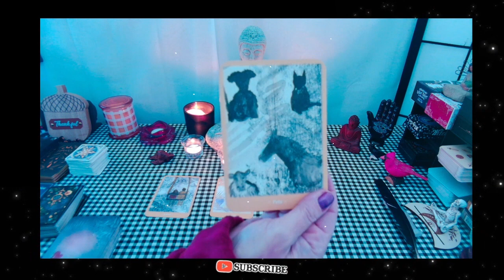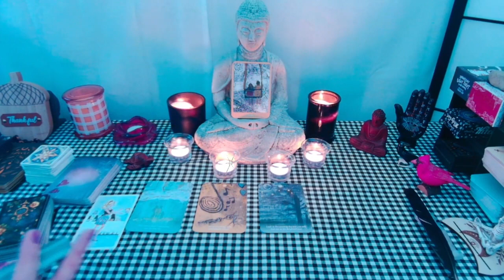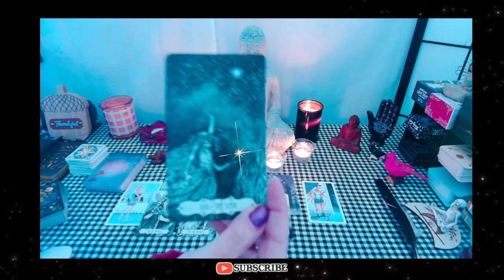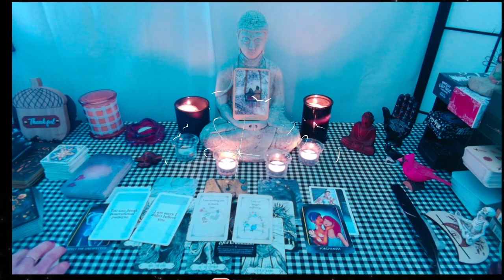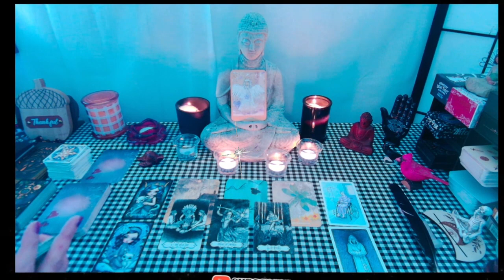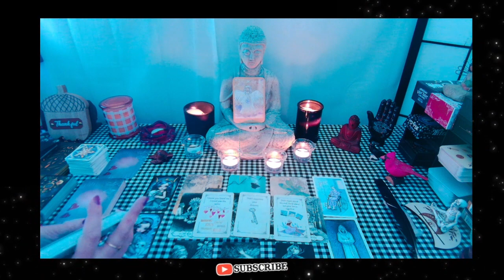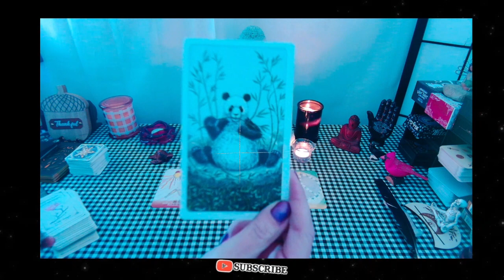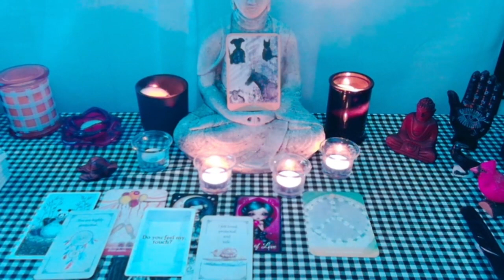*Pick-A-Card: Msg from Dearly Departed Brother/Daughter/Pet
00:00 Pick Your Card
2:22 Pile 1 Brother
24:33 Pile 2 Daughter
42:44 Pile 3 Pet

A message from Heaven via a Pick a Card Tarot Reading.